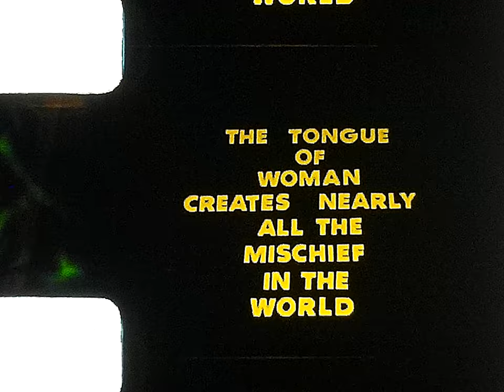Marion Sager Retirement Party 1964 10 18 8mm film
Our first librarian & director, Marion Sager, served from the creation of the Library in 1937 until her retirement on October 18, 1964.

We found this 8mm film of the party; the Long Island Library Resource Council digitized it for us.

Do you recognize anyone? Let us know!